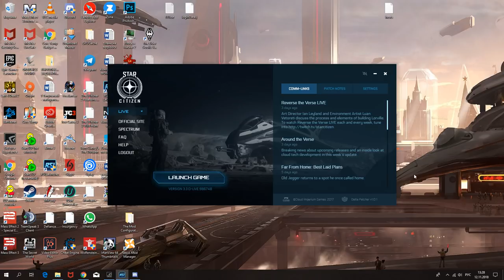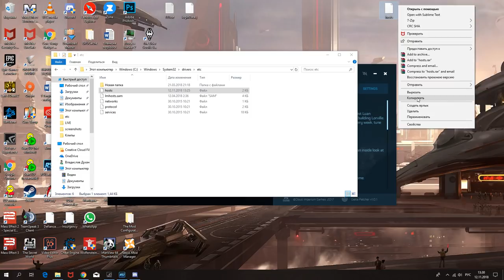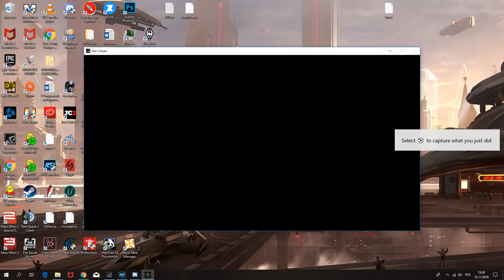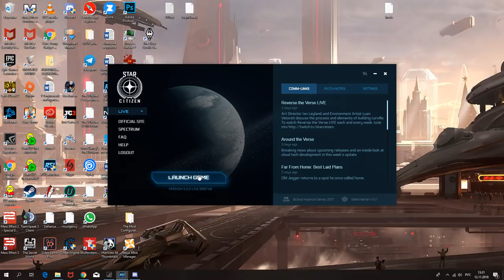Star Citizen 3.3: Как исправить ошибку при входе 15006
Исправление ошибки 15006 при входе.

Расположение файла "hosts": C:\Windows\System32\drivers\etc

P.S. буду рад если решите помочь, для развития канала, улучшения контента и качества